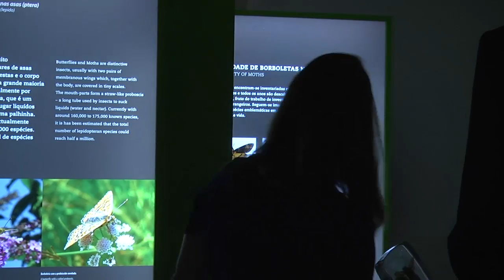Apresentação do programa «O Mundo na Escola» - 2012/10/10